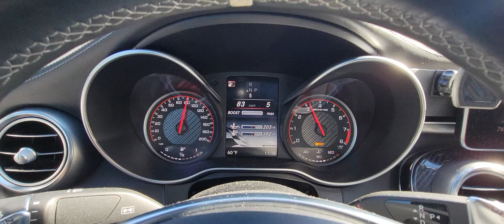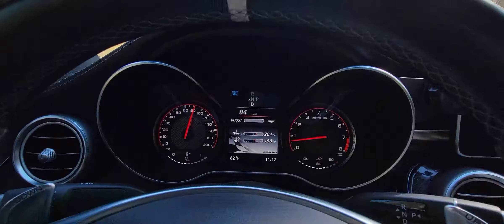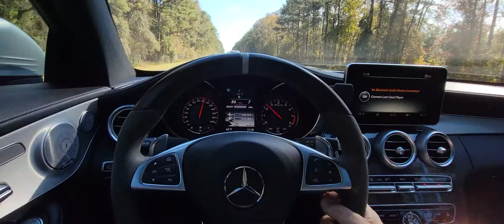17 C63s Coupe W205 Higway RedStar HJS Catted Downpipes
Going through all driving modes